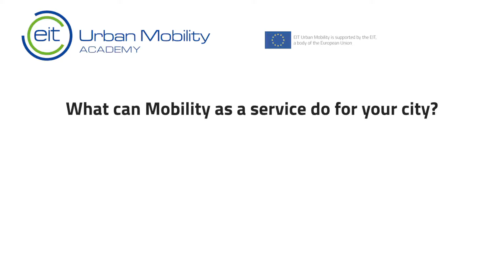What is Mobility as a Service?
From vehicle ownership to Mobility as a Service: What does MaaS mean and how it will change the future of moving humans and goods in the city? This video has been produced in collaboration with Ecomotion, EIT Urban Mobility partner.